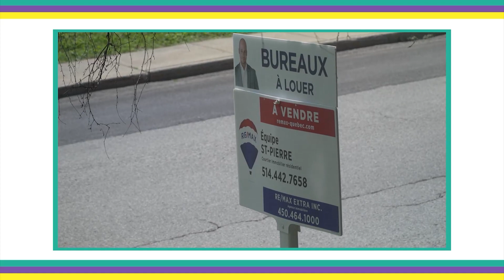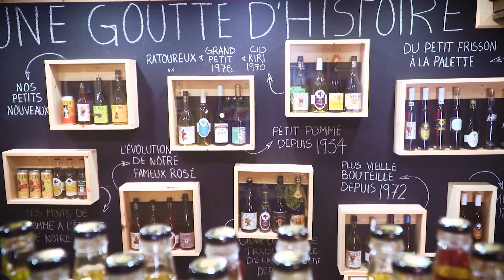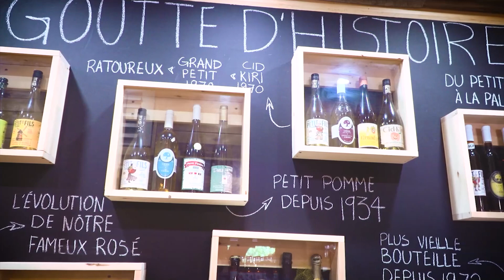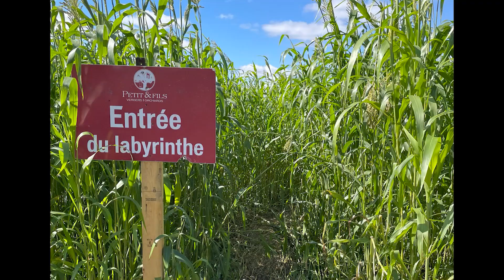Fierté d'ici - Vergers Petit et fils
Le Verger Petit et fils, situé à Mont-Saint-Hilaire, est bien connu dans la région!

Avec les 50 000 pommiers, le verger offre une grande variété de pommes pour notamment faire l'autocueillette! Les visiteurs peuvent également profiter du labyrinthe géant, d'un rallye pomme, les animaux de la ferme, parc d’amusement et balade en tracteur. Vous pouvez aussi  y découvrir 26 cidres et mouts, récipiendaires de nombreux prix et plusieurs produits maison issus de traditions familiales. La boutique est ouverte à l'année!